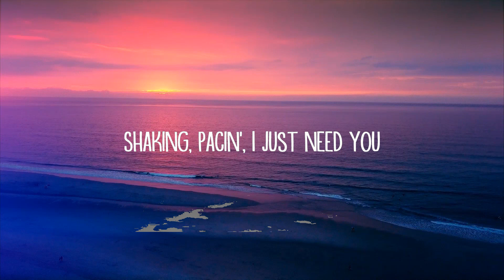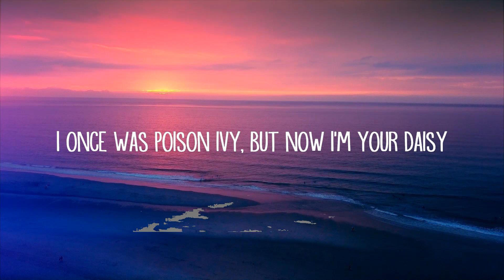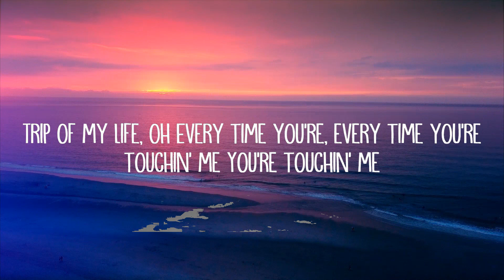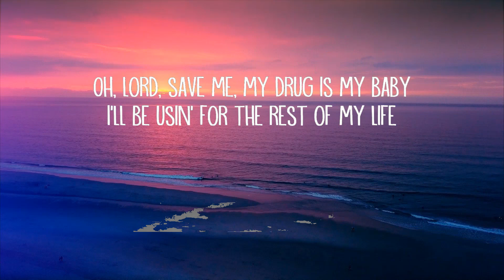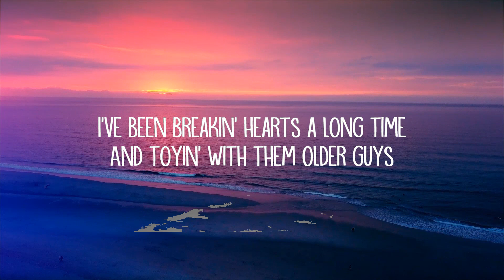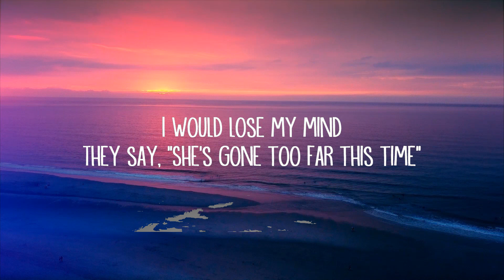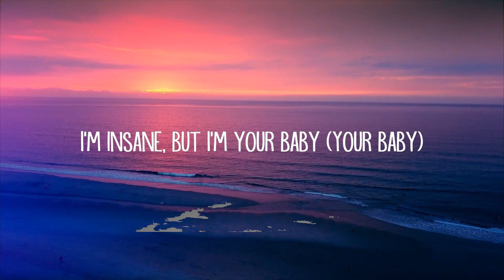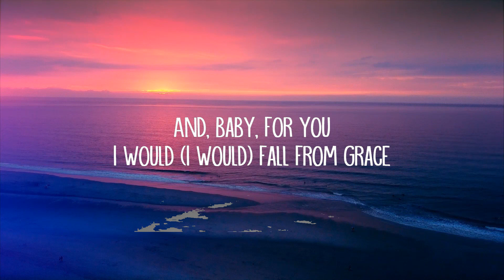Taylor Swift - Don't Blame Me (Lyrics) Lyrics Video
Taylor Swift - Don't Blame Me (Lyrics)

[Verse 1]
I've been breakin' hearts a long time
And toyin' with them older guys
Shaking, pacin', I just need you

[Pre-Chorus]
And, baby, for you
I would (I would) fall from grace
Just to (Just to) touch your face
If you (If you) walk away, I'd beg you on my knees to stay

[Chorus]
If it doesn't, you ain't doin' it right (Doin' it right)

[Breakdown]
(Usin' for the rest of my life, oh-woah-oh-oh)

[Chorus]
I'll be usin' for the rest of my life, oh-oh
Don't blame me, love made me crazy (Oh-oh-oh)
I'll be usin' for the rest of my life (I'll be usin', I'll be usin')